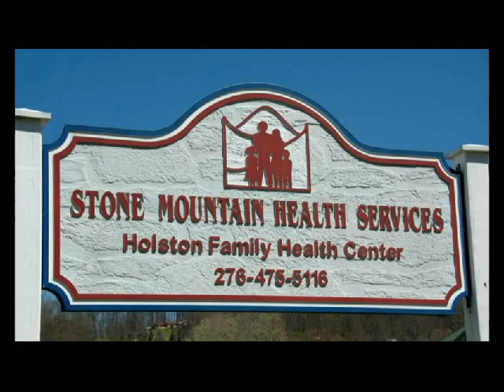Fair Fight 1 MMA in Haysi Complete Vid 60 Minutes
Fair Fight 1 Complete Video (60 Minutes)

Fair Fight 1 can be seen on Heritage TV.  Check your listing with your local TV provider or go

Victory Trophies
ZRock 99.3
Southern Steel Tattoo
Pizza Factory
Heritage TV
Impact Custom Mouthguards
DJ Cory Chop
Fresh Perspectives Media
CageManChallenge.com
UrFightGear.com
UrFightBanners.com
UrPrintSolutions.com

Dickenson County Fair is proud to present Fair Fight 1.
Date: Thursday July 31
Time: 6:00 PM
Address: 1066 Kiwanis Park Rd. Haysi, VA 24256

Thursday July 31st Haysi, Virginia is going to be invaded with the fastest growing sport in the world. Mixed Martial Arts is coming to Haysi. Come out and see these skilled gladiators compete in the cage and see what all the hype is about.

Fair Fight 1 has over 10 cage fights and youth grappling schedule in what may be one of the most exciting and anticipated event at the fair.

UrFight has partnered with the Dickenson County Fair to help bring Mixed Martial Arts to Haysi. Admission is ONLY $6 – and includes entry to the fair.